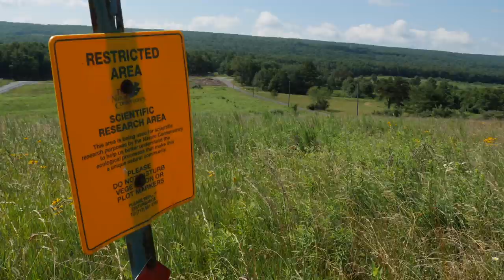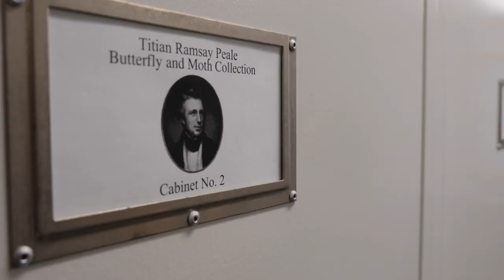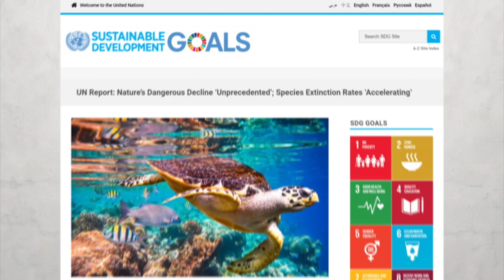Regal Fritillary butterfly finds haven at Pennsylvania military base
Surprisingly, land used by the military can often be a haven for wildlife—precisely because it isn’t welcoming to people and development.
The Fort Indiantown Gap National Guard Training Center in Lebanon County, Pennsylvania is currently the only known habitat in the eastern U.S. for the Regal Fritillary, a butterfly that used to common across the East.